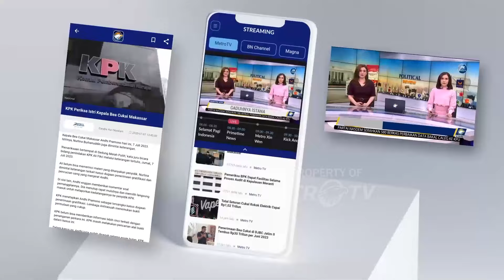Rumah Susun ASN di IKN Segera Rampung - [Selamat Pagi Indonesia]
MetroTV, Kementerian Pekerjaan Umum dan Perumahan Rakyat, PUPR menegaskan 12 tower rumah susun bagi aparatur sipil negara di IKN sudah bisa digunakan pada 17 Agustus 2024. Sedikitnya 600-an ASN akan pindah ke IKN mulai akhir September.